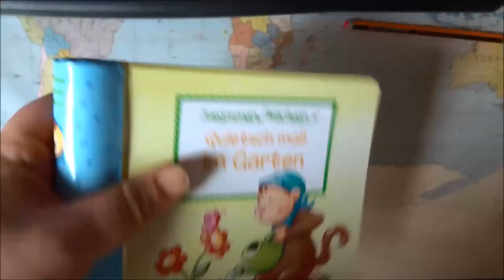Kurzer Blick ins Bilderbuch: "Quietsch mal! Im Garten" von Anna Karina Birkenstock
Die Kinderbuchautorin und -illustratorin Anna Karina Birkenstock hat ein neues, niedliches Figurenpaar für Babies und Kleinkinder sowie eine Pappbilderbuchreihe mit ihnen erschaffen, die im Verlag arsEdition erscheinen. Es sind der Affe Lille und der Löwe. Hier ein kurzer Blick ins Pappbilderbuch "Quietsch mal! Im Garten" von Anna Karina Birkenstock, München 2016, für Kinder ab 1 Jahr.